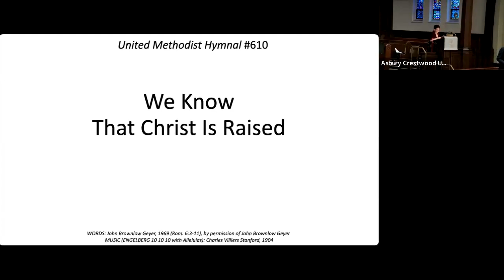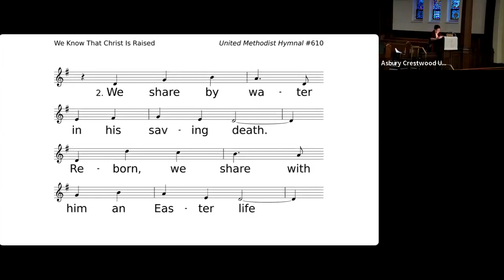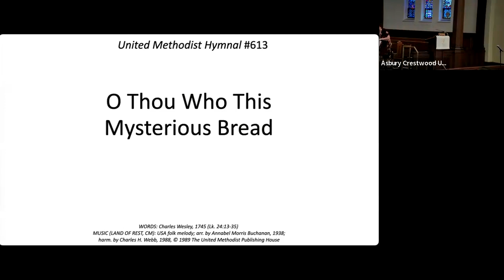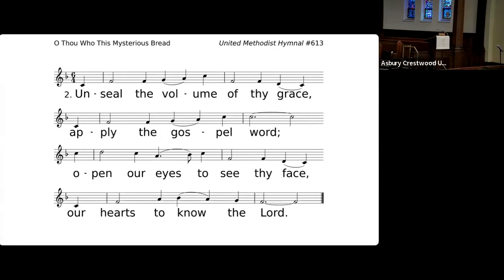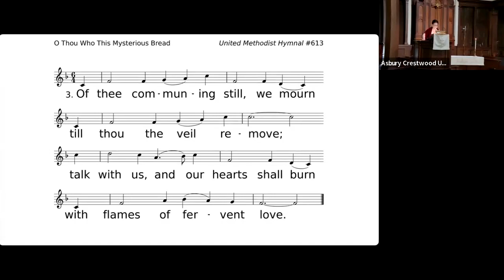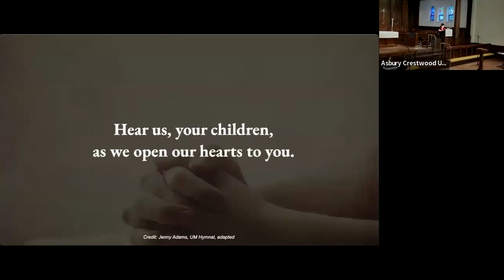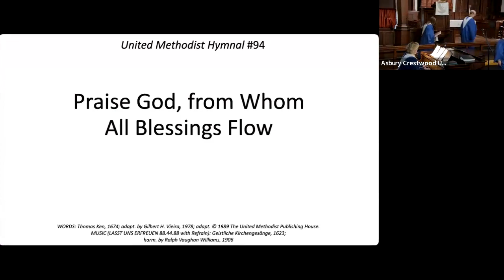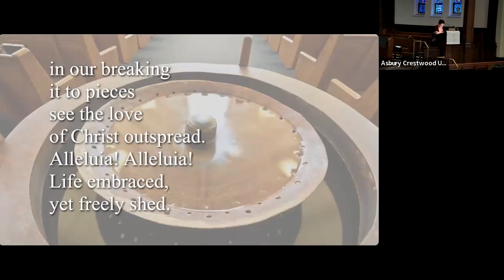April 23 Sunday Worship at Asbury Crestwood YouTube